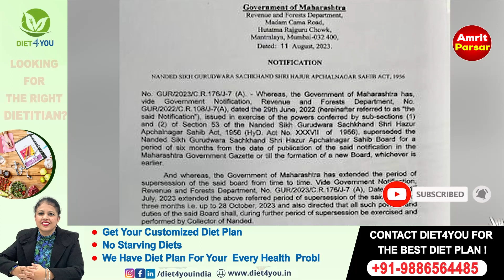Dr Vijay Satbir Singh Newly appointed Chairman of the Board of Takht Sri Hazur Sahib, Nanded Sahib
ਤਖ਼ਤ ਸ੍ਰੀ ਹਜ਼ੂਰ ਸਾਹਿਬ ਜੀ (Nanded) ਦੇ ਨਵੇਂ Administrator ਬਣੇ Dr Vijay Satbir Singh

Non-fictional. Political analysis. Social developments. Economic reports.

Editor-in-Chief Chanchal Manohar Singh, with experience of 44 years in Print media, electronic media, participated in more than 200 panel discussions on various television programmes of Zee TV, PTC TV, News-18, and other satellite Punjabi Channels & on Times Now.
I also participated in most of the prominent satellite Pakistan TV Channels of English and Urdu to mention a few The Dawn TV, Express TV, Bolo TV etc. I am the only Indian journalist who had the chance to participate in a panel discussion of Pakistan Express TV at zero line on Kashmir issue on the Pakistan side.
Editor: Bloggercmsingh.com, where I upload my Bloggs in English.
Special Correspondent the Pioneer, Indian Express (14 years) and Executive Editor of Indian Reporter and World News, an Indian weekly published in English for NRIs from Chicago, USA.
I lead 17 peace delegations of Journalists and social activists to participate in Indo-Pak peace seminars/conferences organised by SAFMA in Lahore, Pakistan